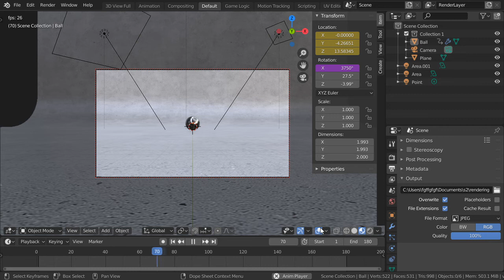Correct vs. Wrong